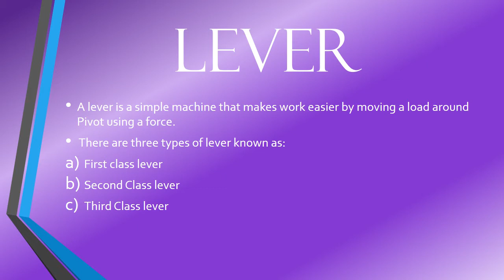Turning on a Pivot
this is physics